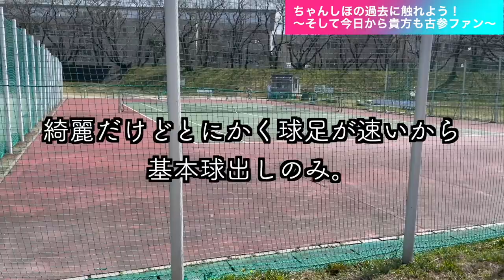最後に思い出の場所に行ったら泣いた。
NAME✩.*˚SHIHO AKITA
Professional Tennis Player from Japan✩.*˚

✩.*˚橋本総業ホールディングス　Hashimoto Sogyo holdings
✩.*˚キュアレ　Cure:re
✩.*˚YONEX

支援してくださるスポンサー様探しています。

My name is Shiho Akita.
プロテニスプレイヤーの秋田史帆です。
I’m Japanese professional tennis player.

的にサーブで当てきるまで帰れまてん！

試合前日練習をメニューと共に

自分の試合を実況解説してみたかった。

かなり前から時々Amazonのほしい物リストの公開のメッセージをいただくので、すごくすごく恐縮ですが公開させていただくことにしました。

ちゃんしほこんなの好きなんだなぁぐらいで見てください( ◜ω◝ )

* メモワール（曲名）/ しんさんわーくす（アーティスト名）
* 紅葉の季節（曲名）/ MATSU（アーティスト名）